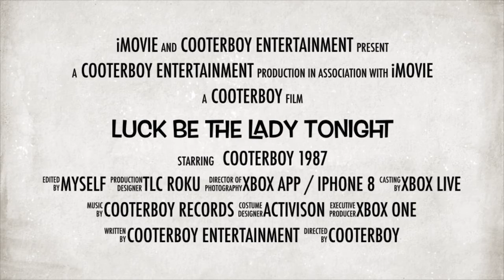Luck be the lady